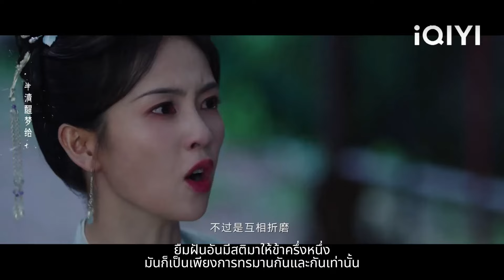ซินเดอเรลล่าต้องการทิ้งเขาไป เจ้าชายผู้ครอบงำก็ตื่นตระหนกทันที แสดงความรักและขอร้องให้เธออยู่ต่อ!